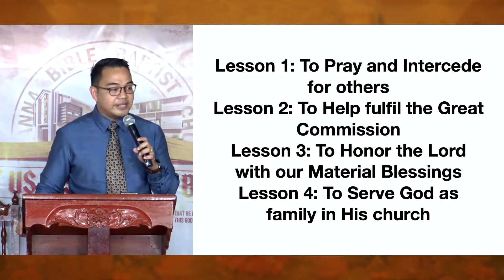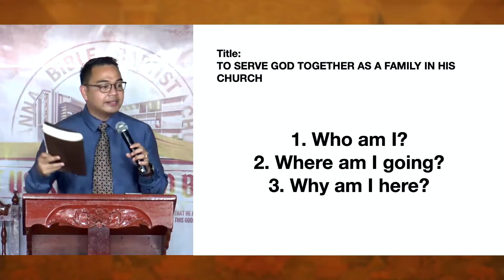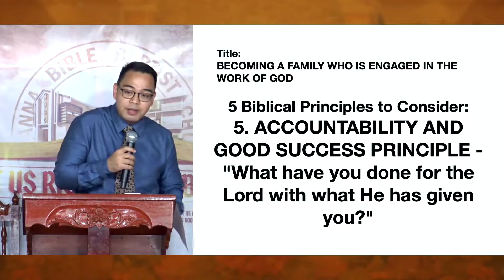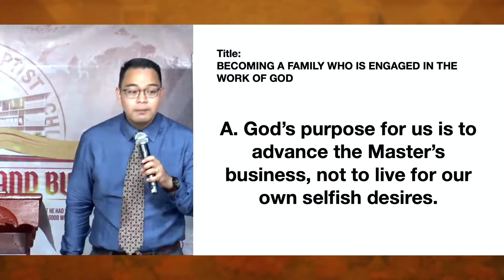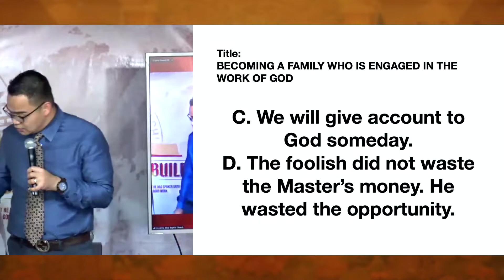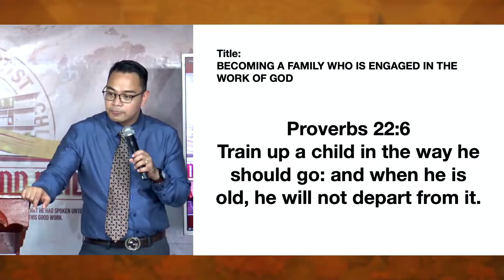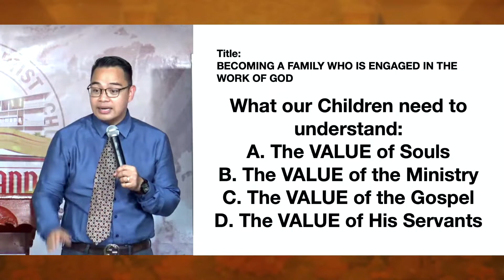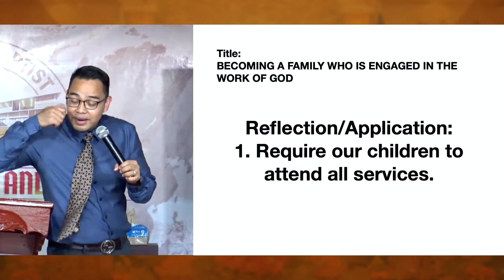Top Priorities of A Faithful Disciple of Jesus (Part 8) | Ilocano Preaching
Sermon Title: Top Priorities of A Faithful Disciple of Jesus (Part 8) - Lesson 4: Serve God As A Family In His Church (Part 4) - Becoming A Family Who is Engaged with the Work of God (Part 2)
Speaker: Rev. Provy R. Cadelina
Date: April 24, 2022
Service: Sunday Morning Worship Service
Ilocano Preaching

Part 7 - Lesson 4 (Part 3) - Becoming A Family Who is Engaged with the Work of God (Part 1)